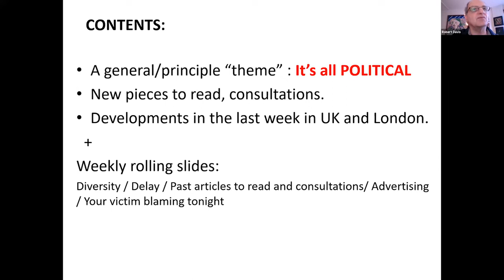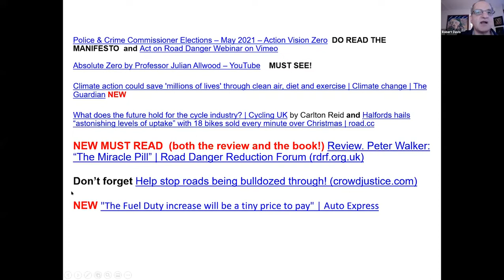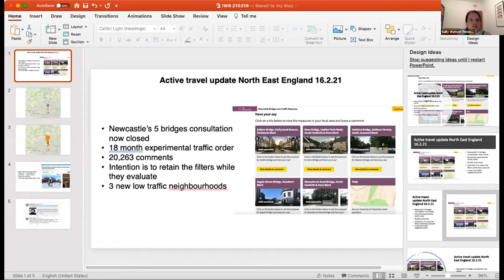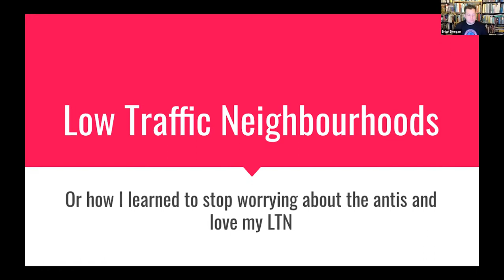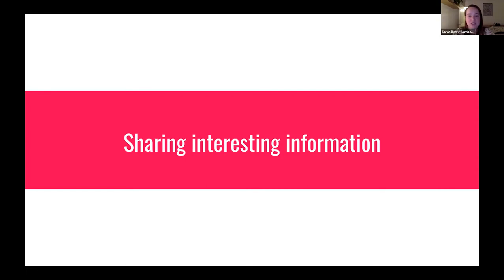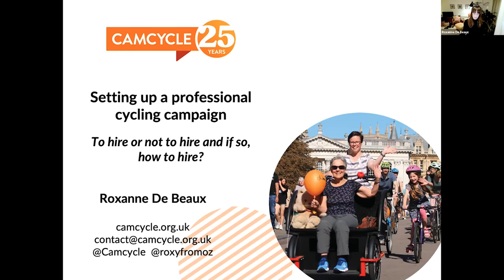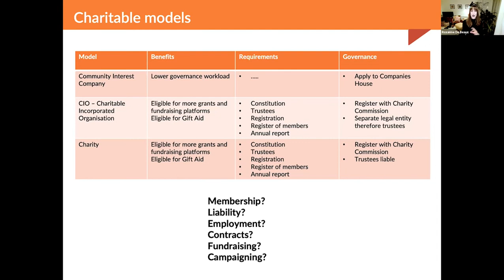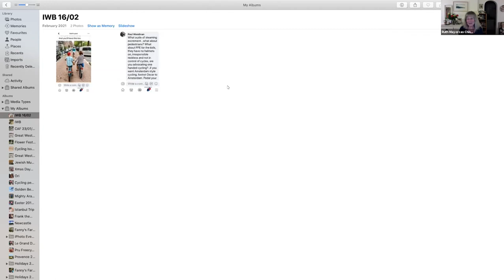Ideas with beers 16.2.21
Speakers: ,  Dr Robert Davis (RDRF) weekly update 00:00, Sally Watson (NCC) North East update 26:39, Vieve (Joyriders London) 30:41, Sarah Berry (Railton LTN) LTN marketing 46:20, Roxeanne De Beaux (Camcycle) Setting up a professional cycling campaign 109:00

Weekly session discussing topics in transport (particularly walking, cycling and decarbonisation). Takes the form of an informal chat down the pub so people can share ideas and come up with plans together. Held every Tuesday at 5pm UK time on zoom.